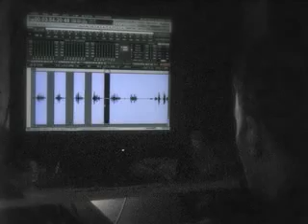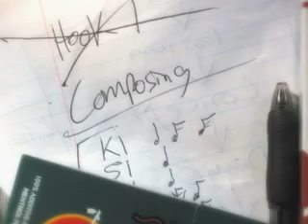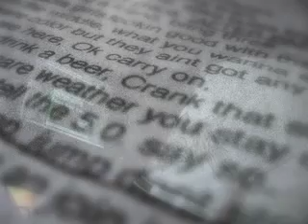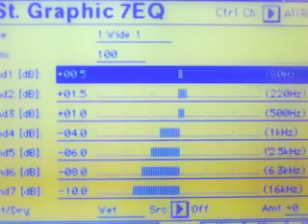Urgent (Acapella) [Exclusive Single] (Audio)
The distribution and or selling of this product is strictly prohibited.  Created and performed in Minneapolis, MN USA.  Produced, arranged, compiled and uploaded by TLA for C2p in association with hard work and developing talent.  Autodidacts in audio production. PARENTAL ADVISORY EXPLICIT CONTENT